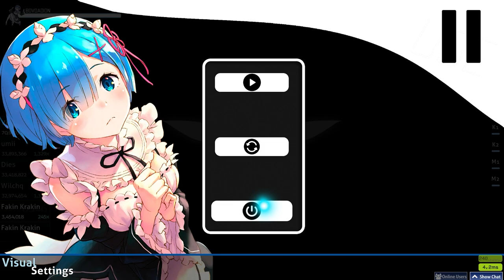Rem - osu! skin